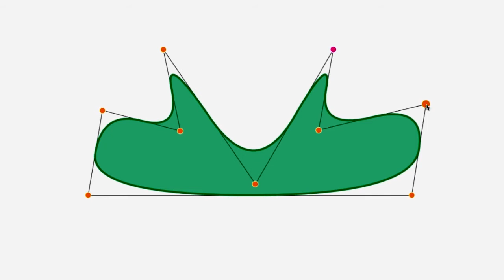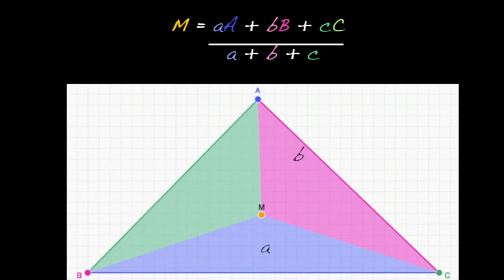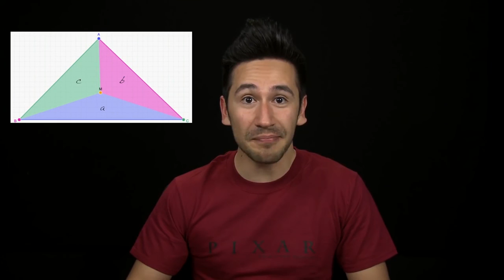1. Médias ponderadas entre três pontos | Pixar in a Box | Khan Academy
Este vídeo faz parte da colaboração entre a Pixar Animation Studios e a Khan Academy. Se quer ver o curso todo clique

Este vídeo ensina: uma ideia geral da álgebra e da geometria para determinar uma média ponderada entre três pontos.

Pixar in a Box na Khan Academy: Primeiro vamos rever médias ponderadas de dois pontos e estender a idéia de três pontos. Praticar médias ponderadas de dois pontos no ambiente de modelagem, se você não tê-lo visto antes.

Quer um tutor virtual para Pixar in a Box?  Habilite a missão Pixar in a Box na Khan Academy